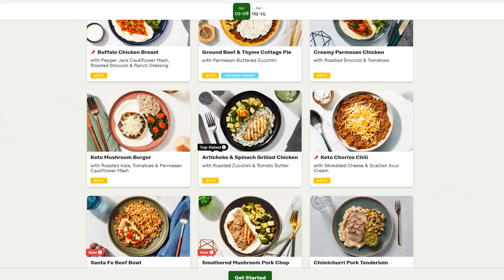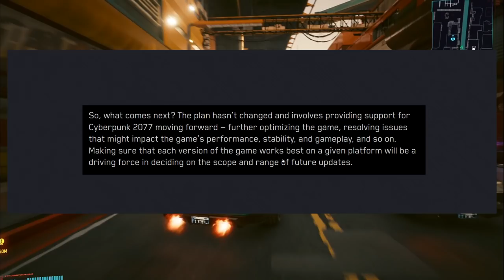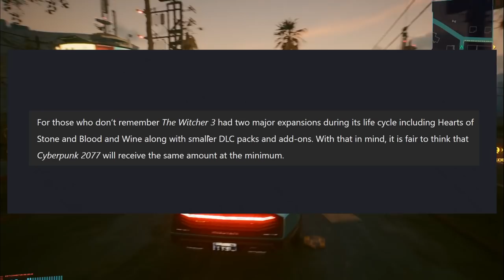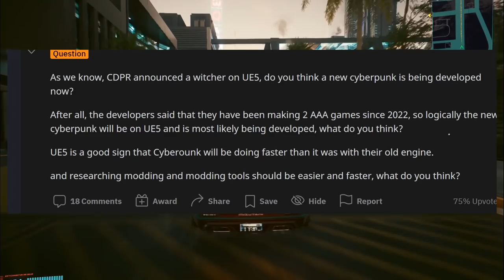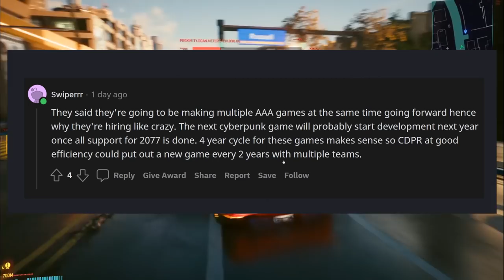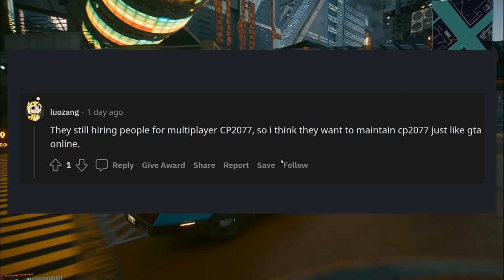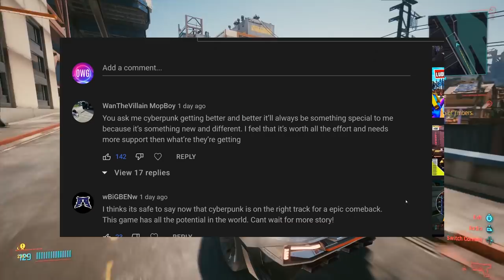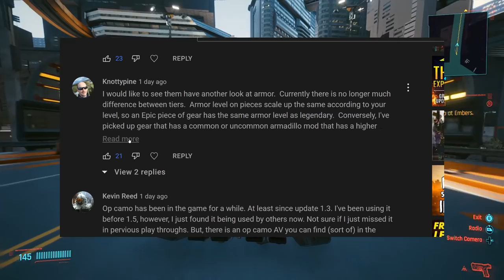Cyberpunk 2077 - Fans Are DEEPLY Worried About The Game's Future! Here's Why...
5️⃣ have already claimed this exclusive offer!

So it seems Cyberpunk 2077 fans are very worried about the game's future DLC and expansions based on CD Projekt RED's silence.  Plus, what about the sequel and how will The Witcher 4 impact everything?  Let's talk about it...